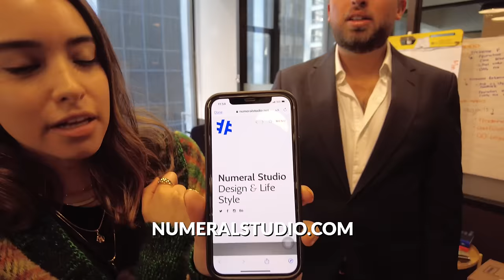¿Cómo lanzar un negocio en New York? -Marcas Que Impactan💰: Airpals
Hoy en Marcas que Impactan🤩 te traemos la historia de Joshe Ordoñez y su empresa  Airpals🏣 que se ha vuelto un referente de emprendimiento y negocio a nivel internacional, quien nos enseña que si tenemos pasión podemos lograr grandes cosas 🙌🏻 y que no es necesario salir de Ecuador🇪🇨 para triunfar sino que debemos mostrar al mundo de lo que somos capaces como ecuatorianos 💡.

00:00 Intro
01:05 Propósito Airpals
08:55 Significado Airpals
10:18 Cultura trabajo Airpals
12:32 Airpals en acción
15:12 Costo de vida New York
25:30 ¿Cómo surgió la idea de Aripals?
37:00 Mensaje final: haz lo que te nazca hacer